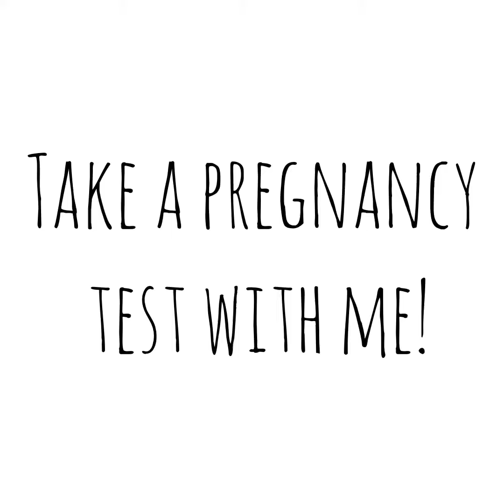Take a pregnancy test with me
I am 7dpo taking a pregnancy test like a mad woman 🤣❤️